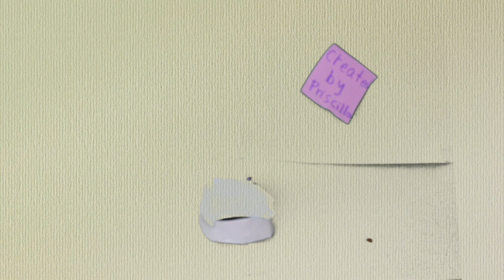Fun and Random Stop Motion